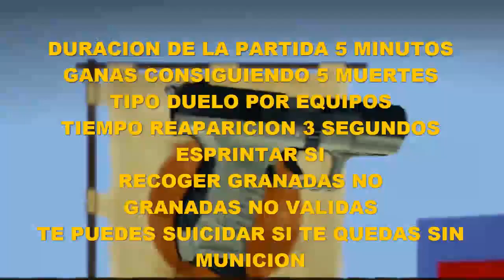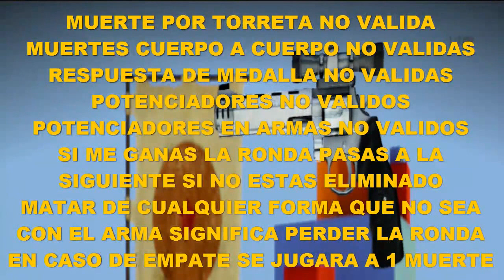UNCHARTED 3-JACY-1VS1-REGLAS-RONDAS-INSCRIPCION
PARA INSCRIBIRTE ENVIA UN MENSAJE A LA CUENTA YNFORME CON EL ASUNTO 1VS JACY OK
MIRA AQUI EL RESTO DE VIDEOS Y EL RANKING
UNCHARTED 3 JUEGO DE ARMAS 1VS1 CON YNFORME TORNEO
1ª RONDA PARA9 MAPA ALTURAS MUERTES PARA GANAR 5
2ª RONDA AK 47 MAPA CHATEAU MUERTES PARA GANAR 5
3ª RONDA MICRO MAPA SIRIA MUERTES PARA GANAR 5
4ª RONDA GMAL  MAPA INSTALACION MUERTES PARA GANAR 5
5ª RONDA RAFFICA MAPA MAP BLOCK 2 MUERTES PARA GANAR 5
6ª RONDA DRAGON MAPA MUSEO MUERTES PARA GANAR 5
7ª RONDA TAU MAPA RUINAS FUNDIDAS MUERTES PARA GANAR 5
8ª RONDA M9 MAPA METRO SIN INTRO MUERTES PARA GANAR 5
9ª RONDA KAL 7 MAPA ALDEA DESIERTO  MUERTES PARA GANAR 5
10ª RONDA FAL SS MAPA PISTA ATERRIZAJE SIN INTRO MUERTES PARA GANAR 5
11ª RONDA RPG 7 MAPA MAPBLOCK 1 MUERTES PARA GANAR 5
12ª RONDA MAGNUN MAPA CIUDAD BRONCE MUERTES PARA GANAR 5
13ª RONDA T-BOLT MAPA MAP BLOCK 6 MUERTES PARA GANAR 5
14ª RONDA PISTOLA RECORTADA YEMEN MUERTES PARA GANAR 5
15ª RONDA SAS 12 MAPA MAP BLOCK 2 MUERTES PARA GANAR 5
16ª RONDA HAMMER MAPA MAP BLOCK 3  MUERTES PARA GANAR 5
DURACION DE LA PARTIDA 5 MINUTOS
GANAS CONSIGUIENDO 5 MUERTES
TIPO DUELO POR EQUIPOS
TIEMPO REAPARICION 3 SEGUNDOS
ESPRINTAR SI
RECOGER GRANADAS NO
GRANADAS NO VALIDAS
TE PUEDES SUICIDAR SI TE QUEDAS SIN MUNICION
MUERTE POR TORRETA NO VALIDA
MUERTES CUERPO A CUERPO NO VALIDAS
RESPUESTA DE MEDALLA NO VALIDAS
POTENCIADORES NO VALIDOS
POTENCIADORES EN ARMAS NO VALIDOS
SI ME GANAS LA RONDA PASAS A LA SIGUIENTE SI NO ESTAS ELIMINADO
MATAR DE CUALQUIER FORMA QUE NO SEA CON EL ARMA SIGNIFICA PERDER LA RONDA
EN CASO DE EMPATE SE JUGARA A 1 MUERTE EL QUE PRIMERO MATE AL OTRO GANA